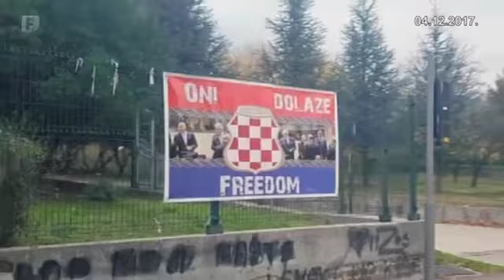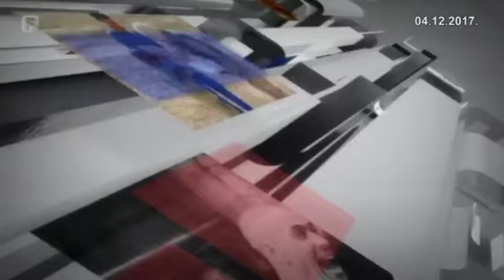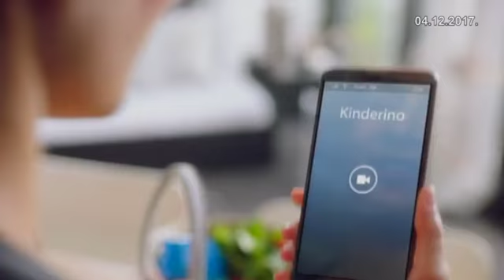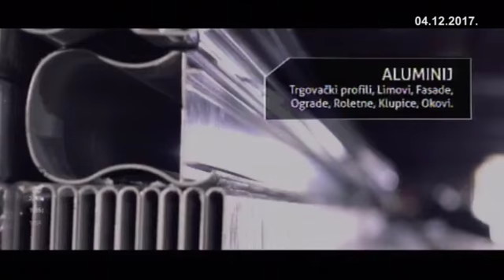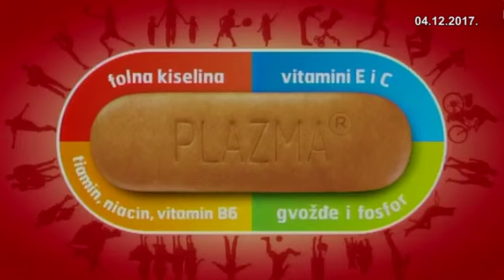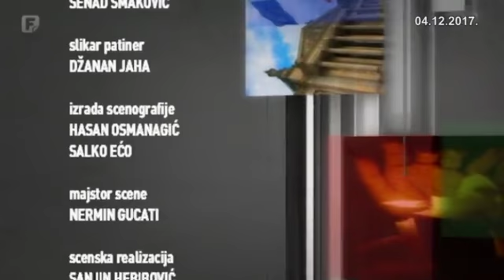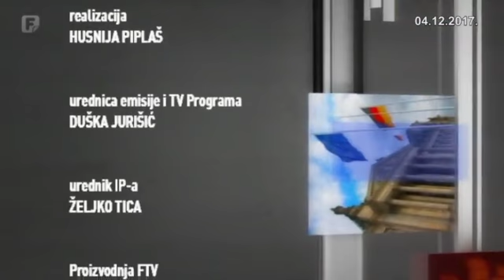Pošteno - Željko Komšić, Ilija Cvitanović, Ivo Josipović; 04.12.2017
Otrov. Udruženog zločinačkog poduhvata. Političke posljedice. Govore: Željko Komšić, Ilija Cvitanović, Ivo Josipović.